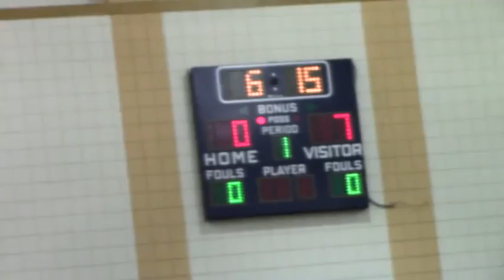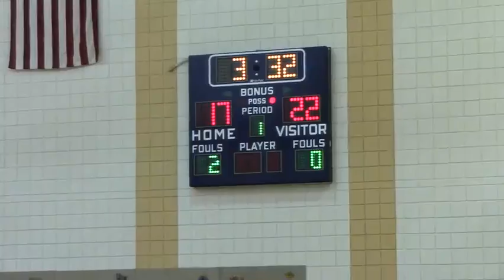Winchester HS Boys Basketball @ Wilmington 1/29/14 W 46-39